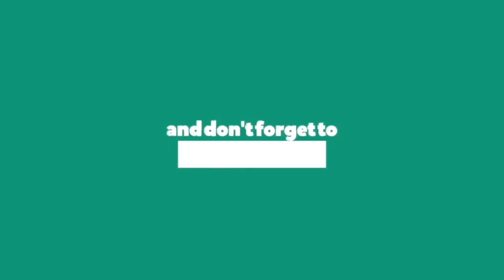NBA YoungBoy - 4KT BABY (Lyrics)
4KT BABY by NBA YoungBoy
Album: The Last Slimeto

4KT BABY Lyrics:

Xclusive made this
D-Roc
Uh-uh, ayy, this YoungBoy, nigga, what it is?
How you ben feelin' out there, nigga, how you been doin'?
Mm, mm
You got yo steel? Mm, mm, oh, oh, no
Ayy, keep your head up, five

I don't know what the fuck would make them niggas try to play us
Or wanna hate us
That be that doped up shit that get your motherfuckin' head bust
Ride with my dude, he servin' food, and he just fed somethin'
Don't be confused, we gather 'em tools, and then go yea somethin'
These pussy niggas scared of that dark side and that's where I roll at
And bitch, you know that
Keep a .22 tucked where my toe at
New school, I was tryna blow that
Don't make me diss your fuckin' hoe ass
I can't wait to leave you dead with a fuckin' toe tag, bitch

Send a blitz so they gon' get at me
Oh, I live on the wrong side of options
We be zippin' shit, know I be at war
That's 'cause we just sent like thirty through they car door
Got his mask on, fah, fah, fah
That's a 4KTrey baby
Walk up on 'em, lay shit down
That's them 4KTrey babies
Keep his flag, you know he bangin' green
4KTrey baby
Nawfside, concentration, 38, lil' slime crazy

Knock up on they door and talk Jamaican (What they said?)
They don't need no A-C, but I think that's where he stay
Wait 'til he come home, give him a hot bed (Oh, oh)
We gon' be blammin' at his shit 'til we pop his head (Oh, oh)
Can't get my daddy off that coke
Can't get my nigga off them pills
Watch your back, 'cause this shit real
You can't stand up to that steel
Fuck these hoes, just get your dough
And keep a chopper where you live
We recruited some more soldiers
We won't die up in the field
Shoot the FN where that pussy nigga head at, huh
I got big straps and big gats
And K2, that dope pack
Know I gotta pour that drank up, where that four at?
Got them young niggas runnin' with me and everyone be on that

That's just cause we send like thirty through they car door